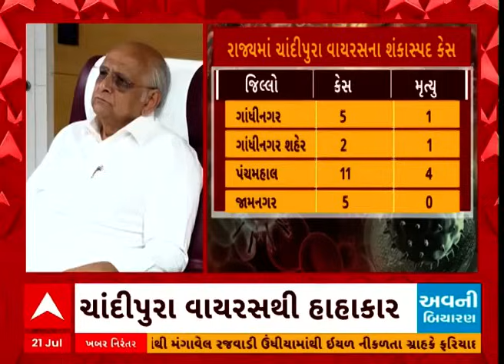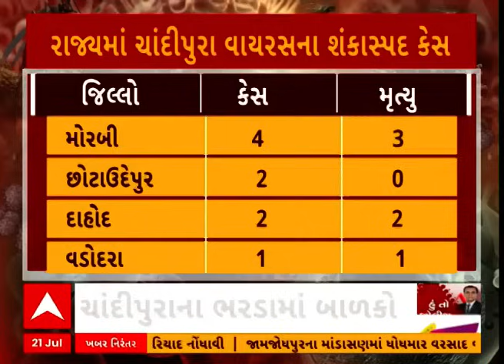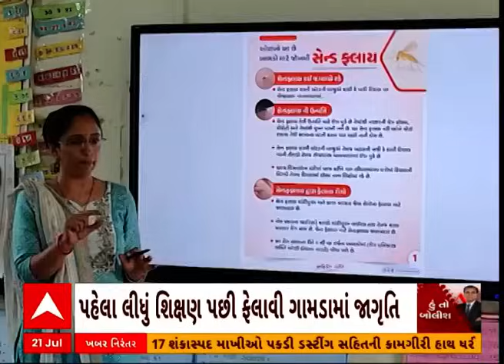Hun to Bolish | હું તો બોલીશ | ચાંદીપુરાથી બચાવો બાળકોને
Hun to Bolish | હું તો બોલીશ | ચાંદીપુરાથી બચાવો બાળકોનેabpasmita